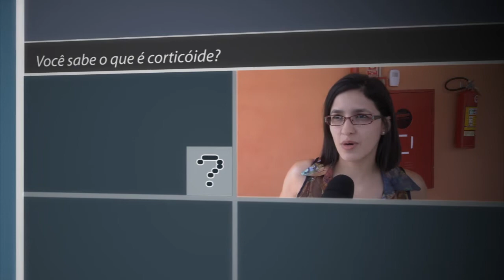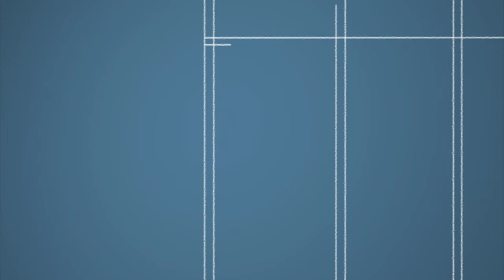Saber Saúde: Corticóide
Você sabe o que é Vitiligo? E, Psoríase? Cinetose você sabe, não? Pensando em acabar com as essas e outras dúvidas relacionados à saúde, o Programa Saber Saúde, da USP Ribeirão Preto vai ao ar toda semana pelo canal

Tema: Corticóide